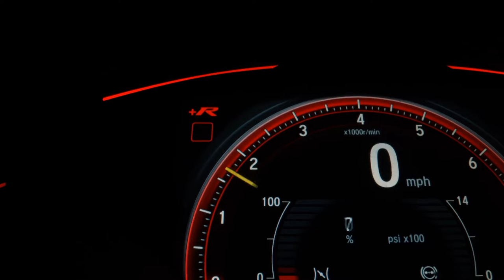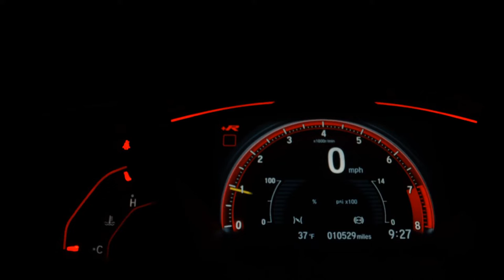HYUNDAI HB20X - 2014 - São Paulo/SP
*Entrada facilitada em até 24x no cartão de credito (*consulte condições*) Temos condições imperdíveis de financiamento com as melhores taxas e a melhor avaliação do mercado. “Aprovamos seu crédito pelo telefone”. As melhores ofertas !!! Garantindo total procedência e qualidade de nosso estoque, todos veículos periciados com laudo de aprovação! Top de linha.

Dados do Veículo
Veículo: HYUNDAI / HB20X 1.6 16V STYLE
Ano: 2013/2014
Combustível: FLEX
Portas: 4 PORTAS
Câmbio: Automático
Cor: PRATA
KM: 78.300

✅ Air Bag
✅ Alarme
✅ Ar Condicionado
✅ Ar Quente
✅ CD Player
✅ Desembaçador Traseiro
✅ Direção Hidráulica
✅ DVD Player
✅ Farol Xenônio
✅ Freio ABS
✅ GPS
✅ Rádio
✅ Rádio e MP3
✅ Retrovisor Fotocrômico
✅ Retrovisores Elétricos
✅ Travas Elétricas
✅ Vidros Elétricos
✅ Volante com Regulagem de Altura
✅ Limpador Traseiro
✅ Kit Multimídia
✅ Trio Elétrico
✅ Piloto Automático
✅ Farol de Neblina
✅ Entrada USB
✅ Aerofólio
✅ Cartão SD
✅ Bluetooth
✅ Porta Copos
✅ Direção Elétrica
✅ Ar Digital
✅ Abertura Porta Malas por Controle Remoto
✅ Android Auto
✅ Apple CarPlay
✅ Sistema ISOFIX
✅ Bancos Esportivos
✅ Console Central
✅ Protetor de Cárter
✅ Rádio USB
✅ Retrovisor Retrátil
✅ Som Original